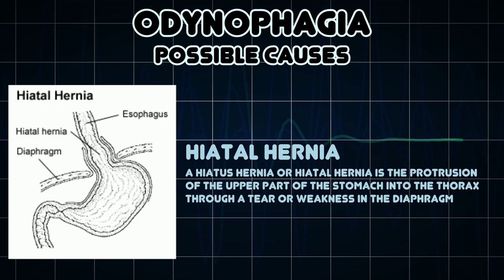Odynophagia (Medical Symptom)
Possible causes of Odynophagia (Medical Symptom)

Odynophagia is painful swallowing, in the mouth or esophagus